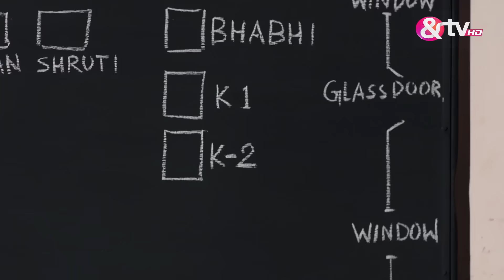एजेंट राघव क्राइम ब्रांच - Agent Raghav Crime Branch - Webisode - Ep - 46 -And TV